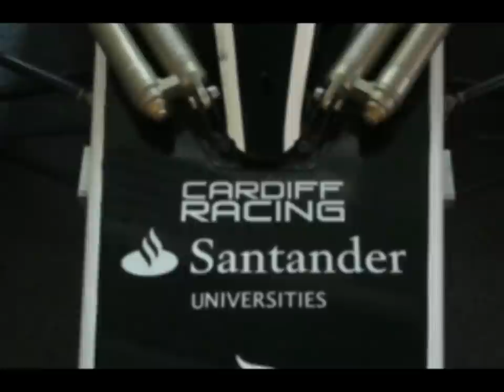Cardiff Racing Video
Music
Orbital - Halcyon